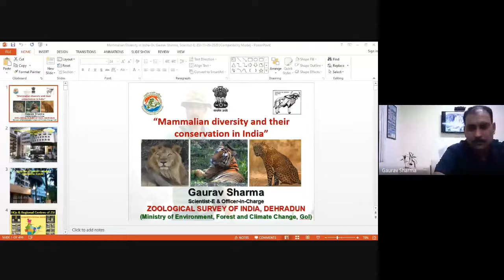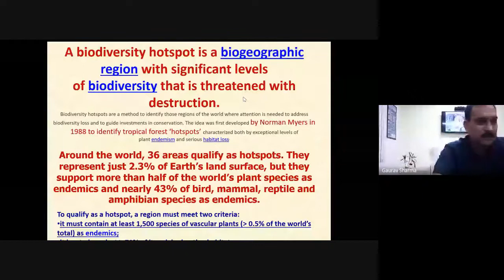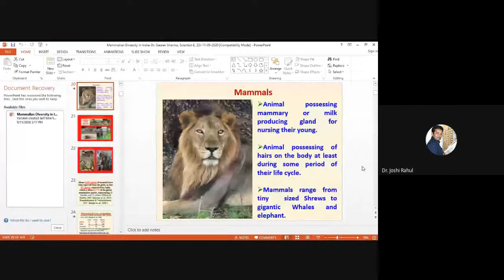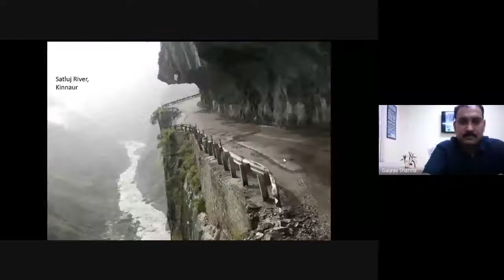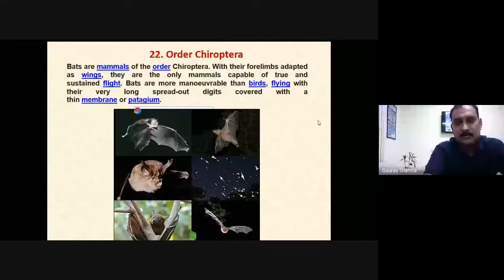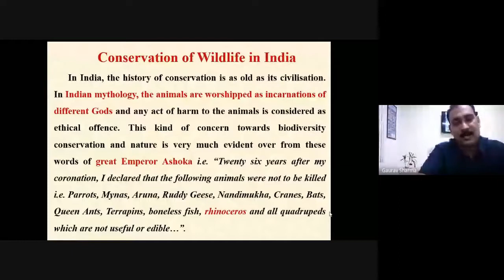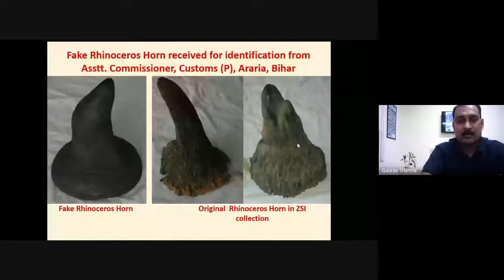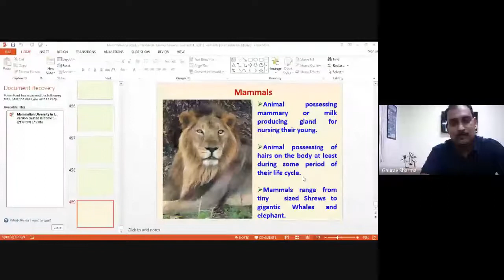Mammalian Diversity and Their Conservation in India by Dr. Gaurav Sharma, Scientist-E, ZSI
Let us know about the Mammalian Diversity and Their Conservation in India.